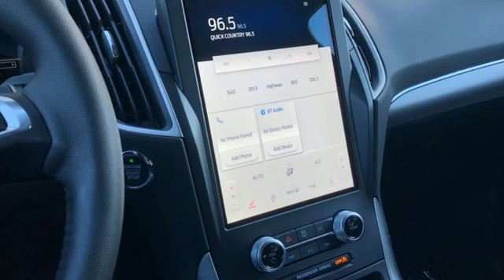New 2021 Ford Edge Rochester MN Winona, MN F216535 - SOLD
Year: 2021
Make: Ford
Model: Edge
Trim: SEL
Engine: EcoBoost 2.0L I4 GTDi DOHC Turbocharged VCT
Transmission: 8-Speed Automatic
Color: Gray
Interior: Ebony
Stock #: F216535
VIN: 2FMPK4J94MBA63776
$1,491 off MSRP! 2021 Ford Edge Carbonized Gray Metallic SEL 4D Sport Utility EcoBoost 2.0L I4 GTDi DOHC Turbocharged VCT AWD Blind-Spot Monitors, Lane Keeping Assist, Backup Camera, Intelligent Keyless Access w/Push Button Start, Apple CarPlay, Android Auto, 110V/150W AC Power Outlet, Class II Trailer Tow Package, Convenience Package, Equipment Group 201A, Perimeter Alarm, Power Liftgate, Remote Start System, Universal Garage Door Opener (UGDO), Wheels: 18" Sparkle Silver-Painted Aluminum, Wireless Charging Pad. We look forward to earning your business. Price does not include tax, title, and license. Residency Restirctions Apply. Discounts are: $500 - 4Q Retail Bonus Cash. Exp. 01/03/2022

Address:
4900 Highway 52 North